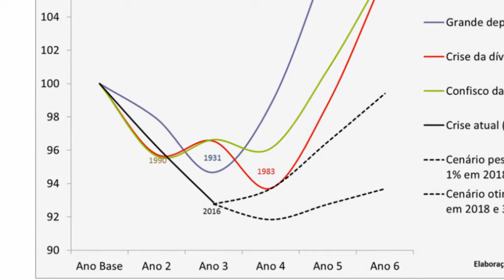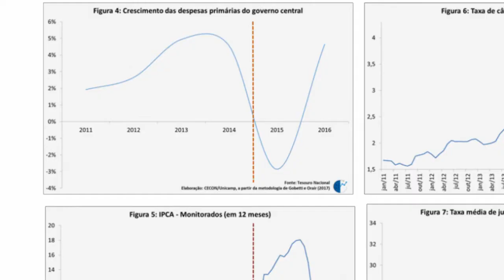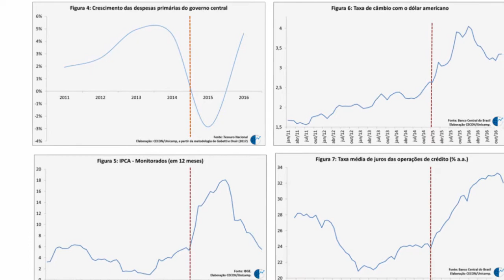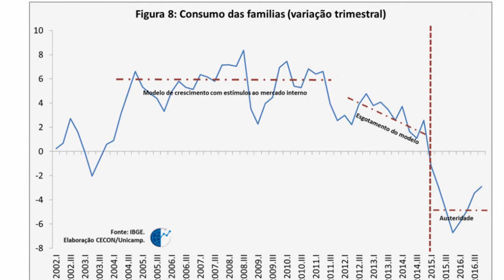Choque recessivo e a maior crise da história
Apresentação do tema da primeira nota de conjuntura do Cecon publicada em abril de 2017.